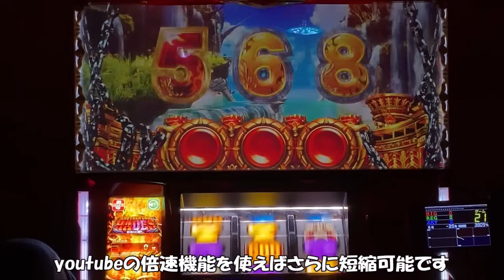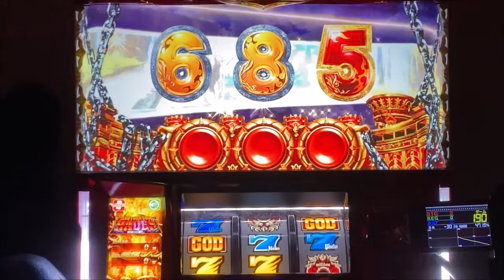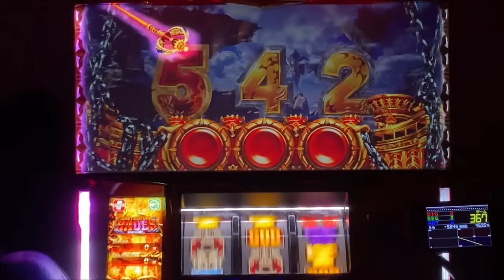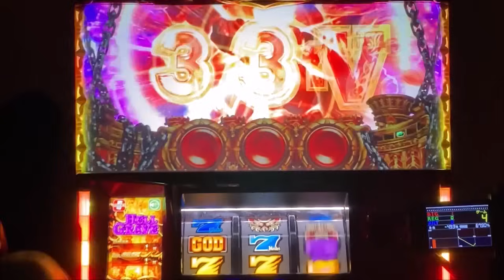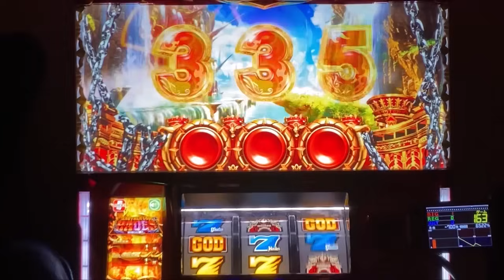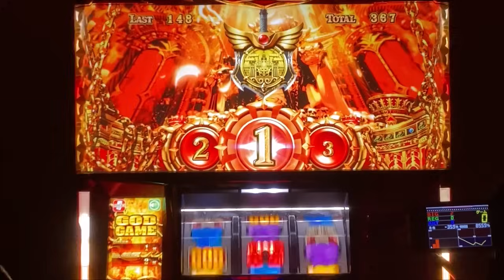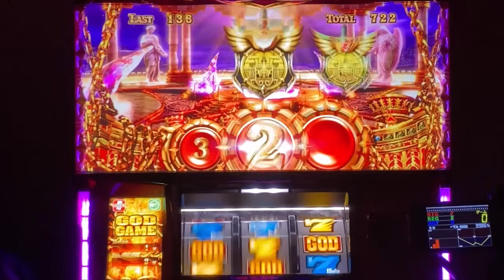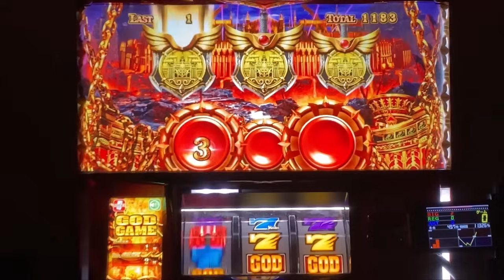お正月なので【設定6】の挙動をじっくり観ていこーっ！「アナザーゴッドハーデス-解き放たれし槍撃ver.-」【アナハー6.5号機】パチスロ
☆☆☆☆☆☆チャプター☆☆☆☆☆☆
00:00 オープニング
19:28 ヘルゾーン
31:50 AT当選(2回目)
33:55 200G上乗せ
44:14 激熱(サムネ)

★TEDBETカジノ★
金額: 45ドル
ボーナスコード　【rioslo】←必ず入力
※メールアドレスと電話番号の認証だけで45ドル分遊べます

パチスロ実機(家スロ)にて各設定の挙動や設定推測＆判別をメインで投稿しています。(機嫌悪い)まど2実機持ちでもう一台は2ヵ月程度で入れ替えをしながら楽しんでます。

チャンネル継続の為、応援よろしくお願い致します！

※あくまで【個人的に】やで！

ご協力頂いている中古スロット台販売業者様
「江戸スロ」様